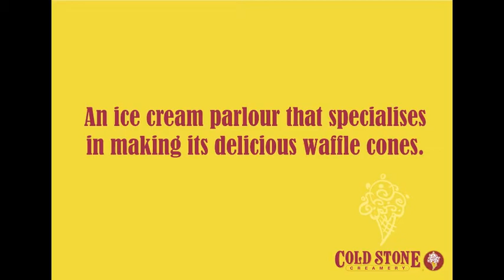BA(Hons) Design Communcation - Cold Stone Creamery Stop drooling, start jingling - Nani Shah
An integrated campaign for Cold Stone Creamery, Singapore that encourages strong consumer-brand relationships by involving the customer with the brand itself.